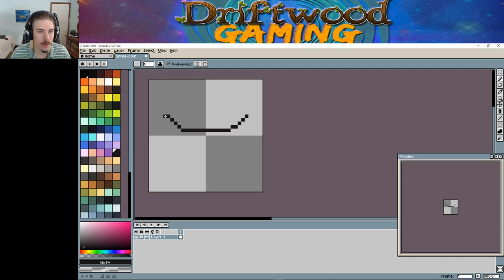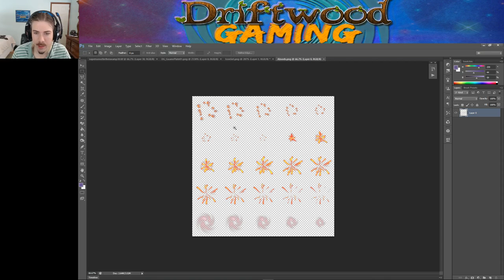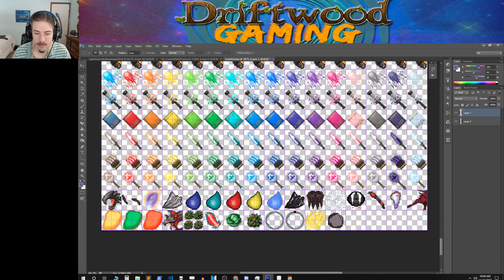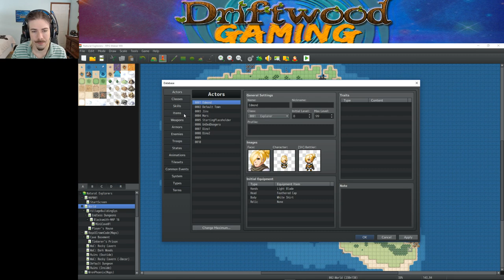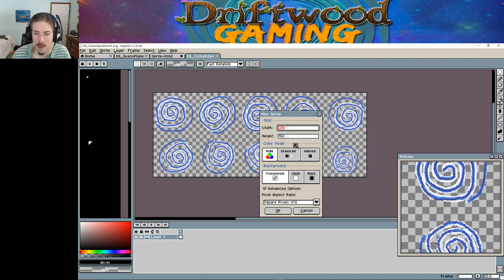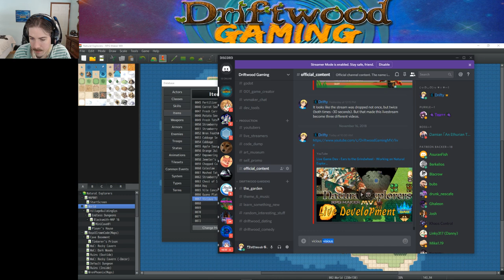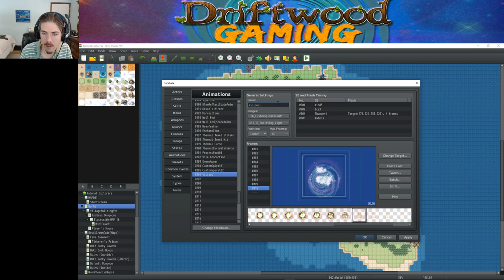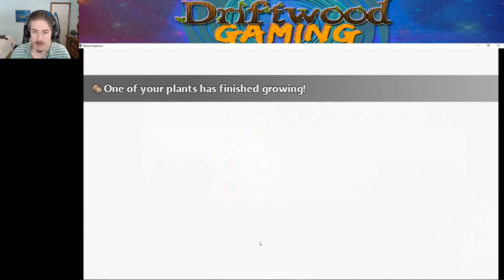Live Game Dev - Ears to the Grindwheel - Working on Natural Explorers - RPG Maker MV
How's it going everyone in this live stream we'll work on a new simulation / RPG game using the RPG Maker MV engine. The general idea is to show you almost every step I take in making a game from the beginning to the end. I've edited this to take out and speed up some of the repeated processes for your convenience. I hope you find this LMAG a useful experience to enhance your game making skills.